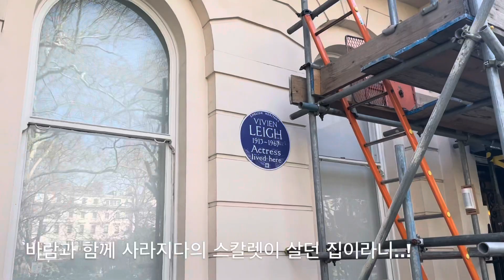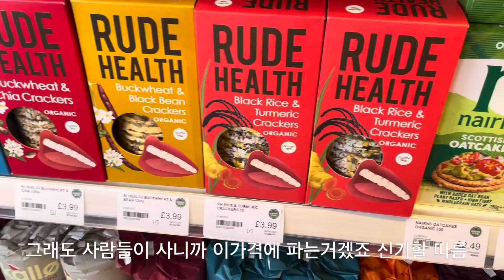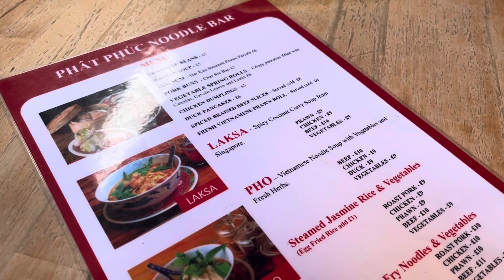Day 197 - Saturday food market in London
springtime in London is so lively :D